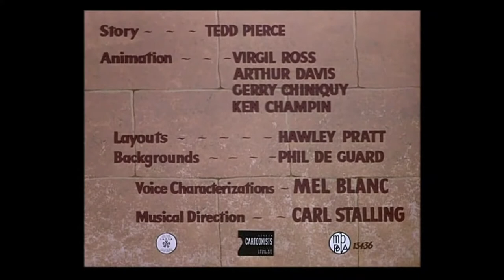Big House Bunny, 1950 (Looney Tunes) ⬛🏠🐇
I do NOT own this animation. Credits get transported to Looney Tunes.